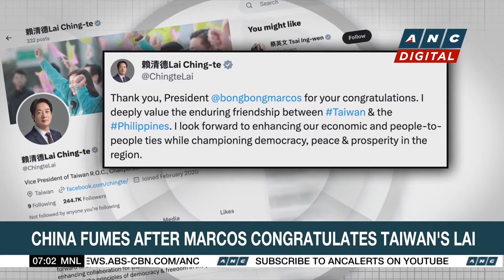Ukraine's Zelensky urges western unity to stop Russia | ANC